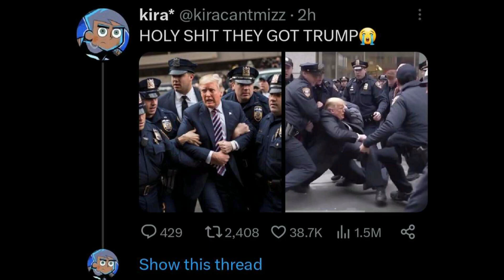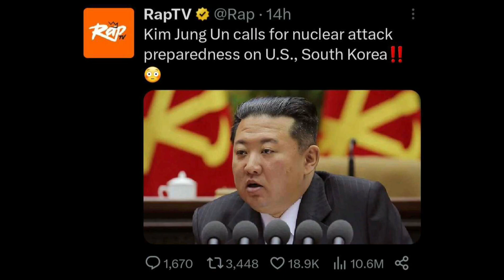Donald Trump Being Arrested Meme Analysis